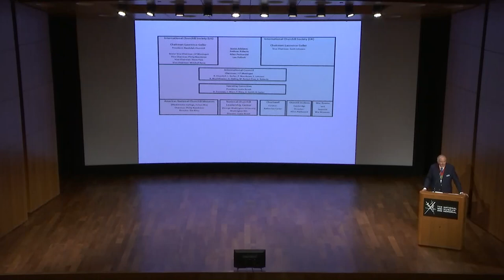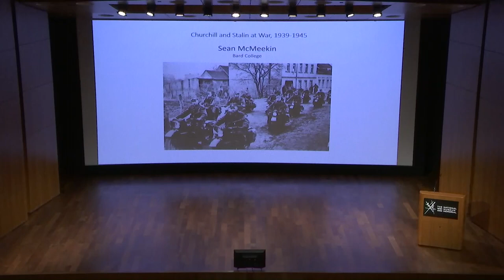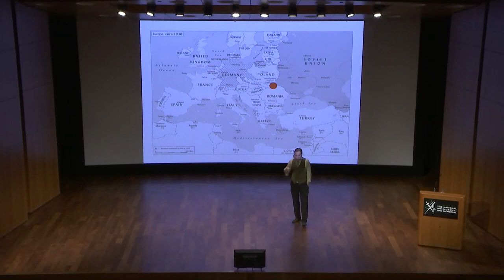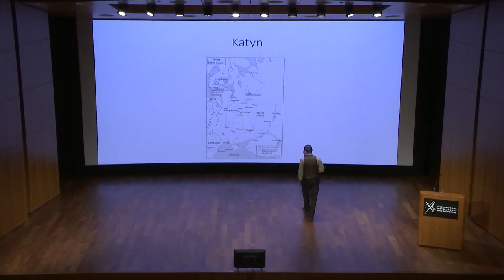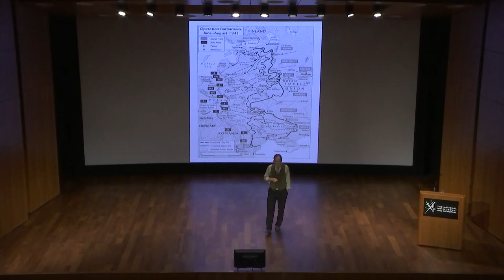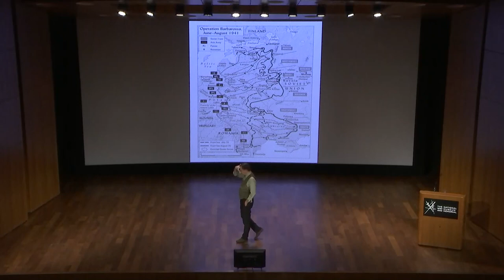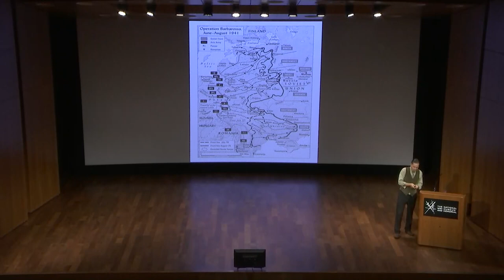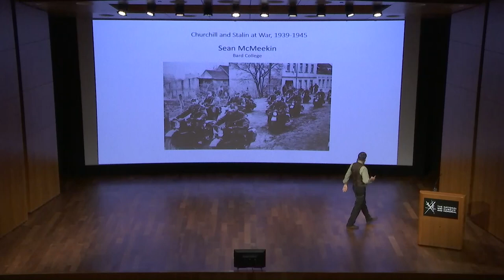Churchill and Stalin at War, 1939-45 | 2022 Churchill Conference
Sean McMeekin on Churchill and Stalin at War, 1939-45. McMeekin is a professor at Bard College and author of many books, including the recent 'Stalin’s War. A New History of World War II'.